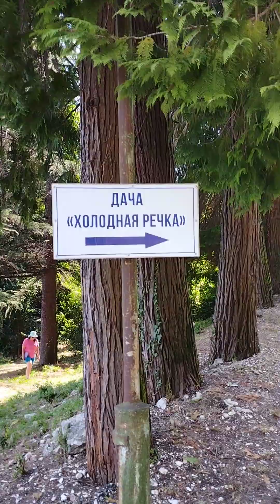Абхазия 2023. Прогулка до дачи И.В.Сталина Холодная речка.